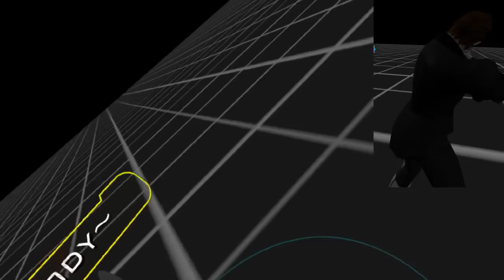Manderville Man in VRchat!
Hildebrand manderville jokes around in this episode of VRCHAT! The people of VR are not ready for a gentleman of THIS caliber!